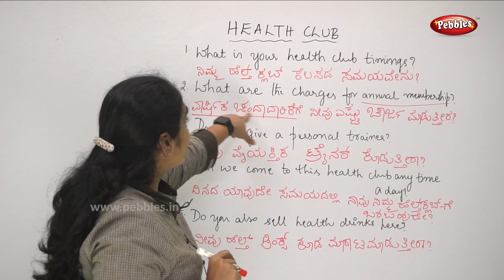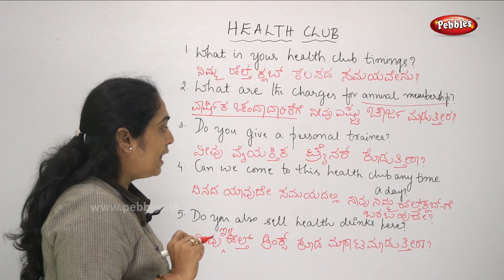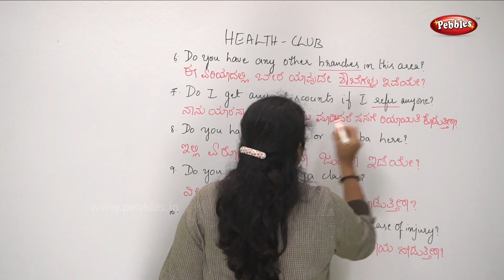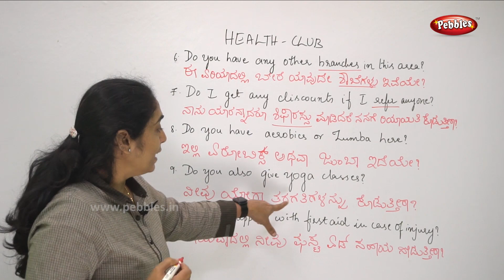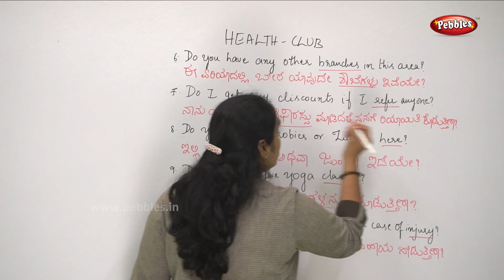Learn Kannada through English | At Health Club ಕಿಹೆಲ್ತ್ ಕ್ಲಬ್‌ನಲ್ಲಿ | Learn Kannada Language